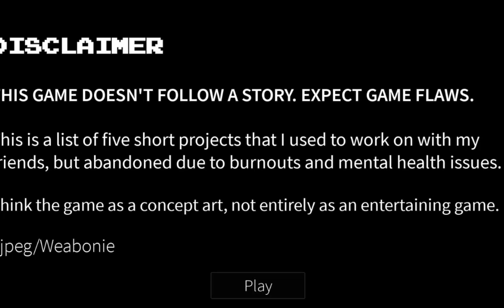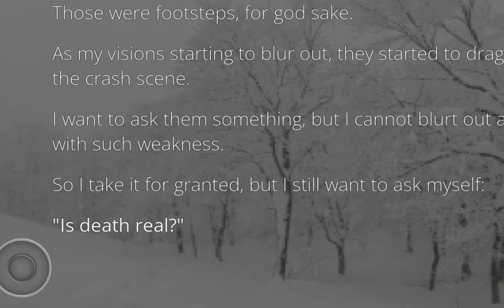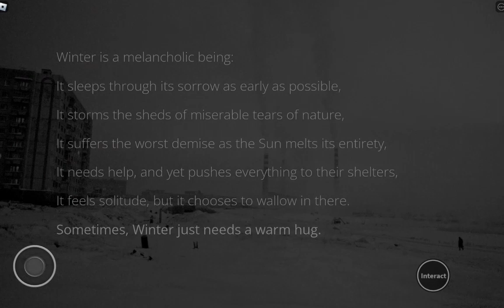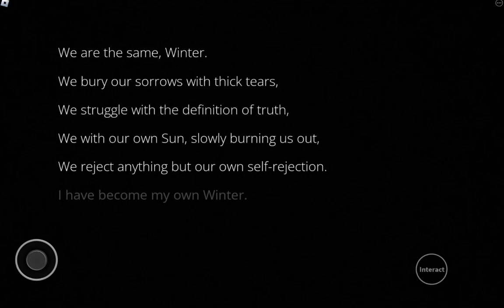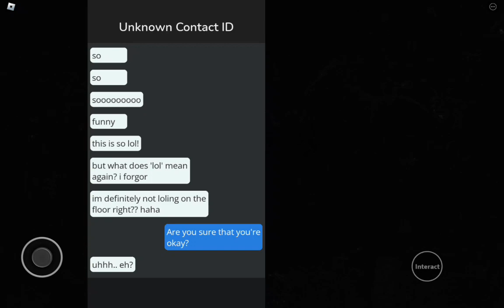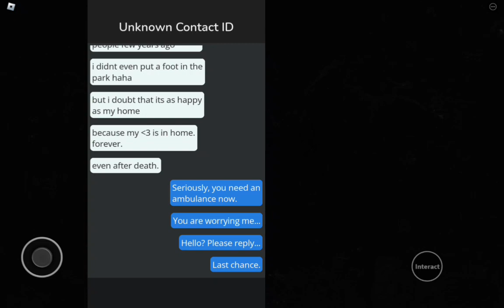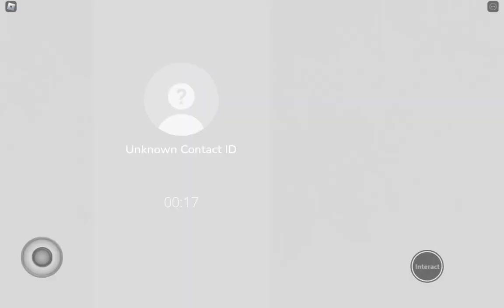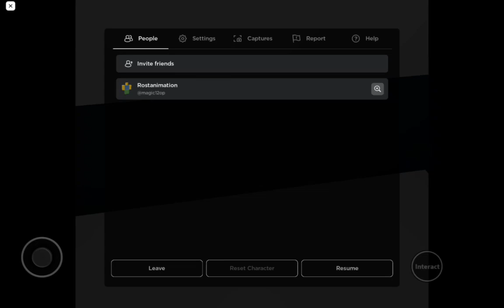i felt fear all over again im not gana continue playing this game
DONT YOU THERE SAY CONTINUE PLAYING IT